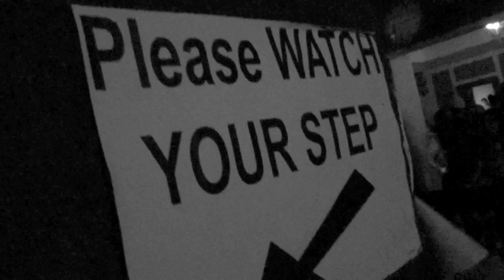CUMULUS ENTERTAINMENT C TOWN GET DOWN 7/27/12